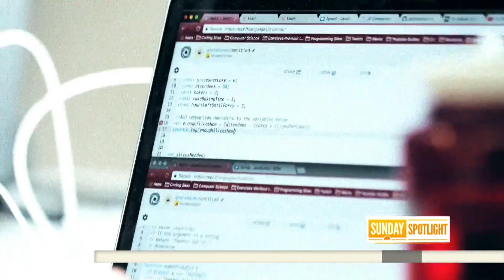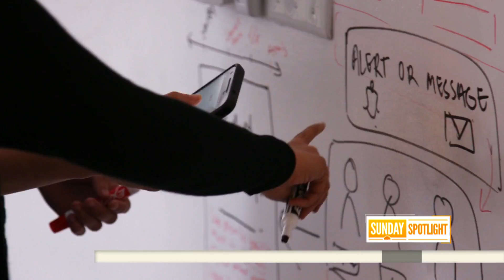This Coding Boot Camp Is Training Veterans For Jobs In The Tech Industry | TODAY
A coding boot camp called Galvanize is on a mission to provide veterans with skills needed to fill modern jobs in the tech industry. In this week’s Sunday Spotlight, TODAY’s Jenna Bush Hager reports on how the plan is drastically improving veterans’ lives in a matter of months.